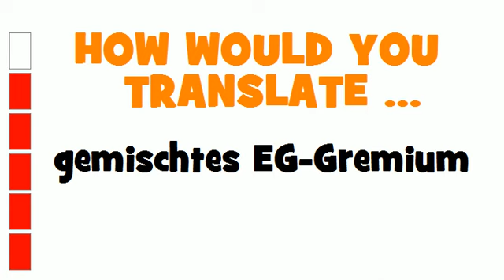GERMAN TRANSLATION QUIZ = gemischtes EG-Gremium